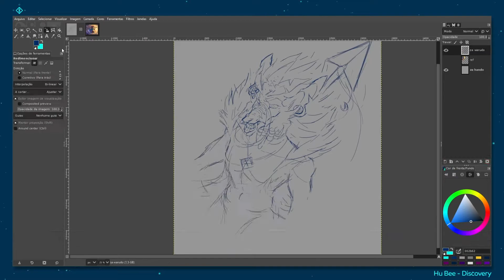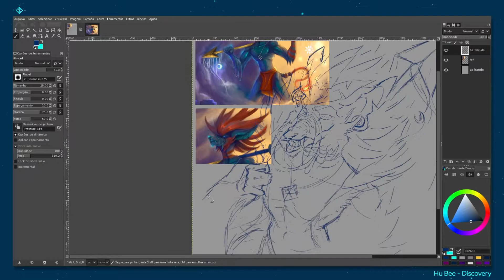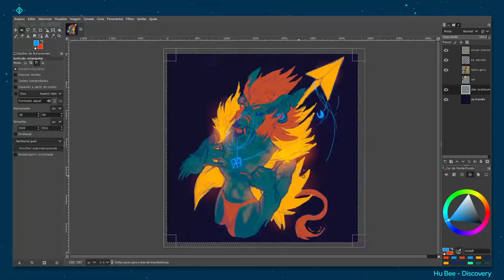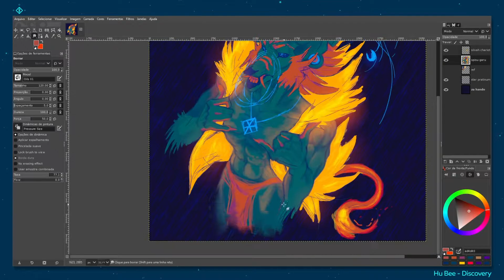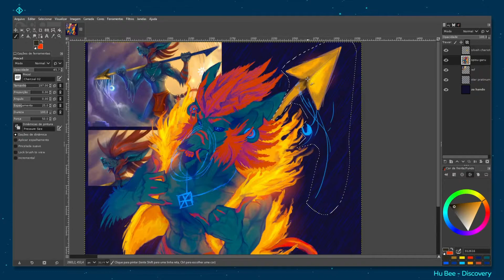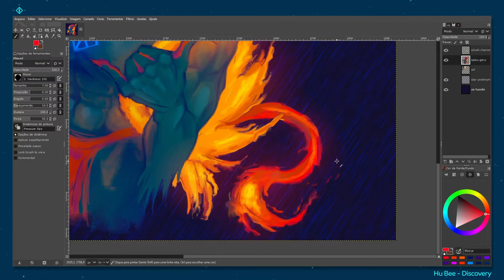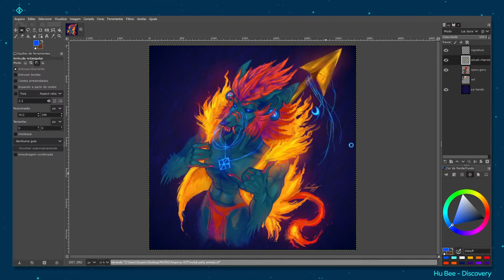Party Animal | Speedpaint 30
~ This is Inoluk, one of my oc's. She was featured before in my Sun and Moon painting! I liked her design and decided to paint her again, but this time with some nice updates to her visual ^^

May the peace of eternity be with you,